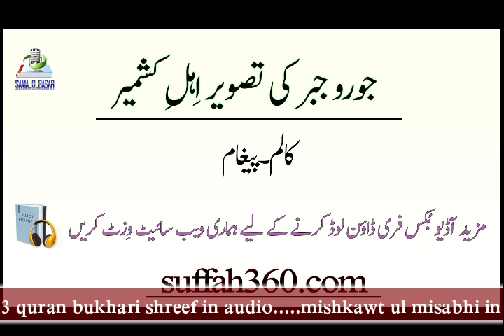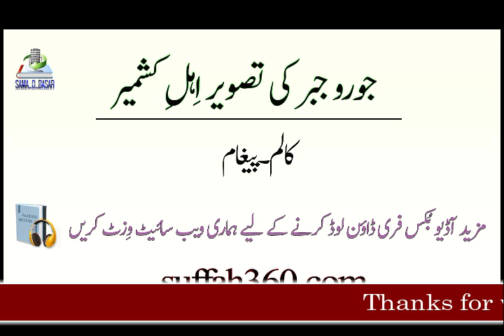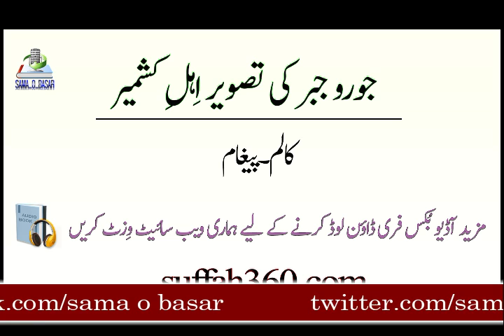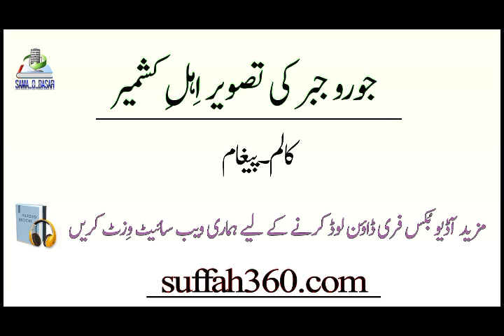joro jabar ki tasveer ehle kashmeer part6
pleaz visit to my website for more audio books.